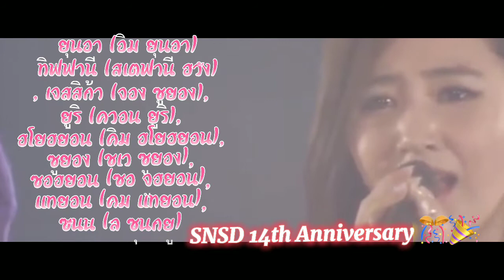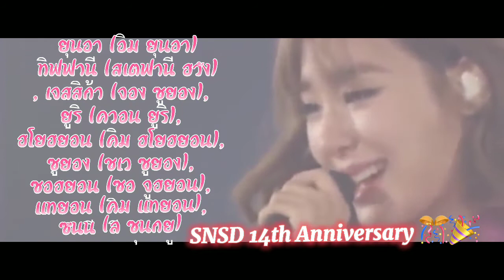SNSD "in to the new world " 14year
ลิ้งค์คลิปที่ใส่ซับไทย

ชื่อวงชื่อค่ายชื่อสามชิก👇

วง
Girl generation (snsd)

ค่าย
sm entertainment

 ยุนอา (อิม ยุนอา), ทิฟฟานี่ (สเตฟานี่ ฮวัง), เจสสิก้า (จอง ซูยอง), ยูริ (ควอน ยูริ),
ฮโยฮยอน (คิม ฮโยฮยอน),
ซูยอง (ชเว ซูยอง), ซอฮยอน (ซอ จูฮยอน), แทยอน (คิม แทยอน), ซันนี่ (ลี ซุนกยู)

สมาชิกที่โดนค่ายบีบออก

เจสสิก้า(พี่สาว คริสตัล fx)